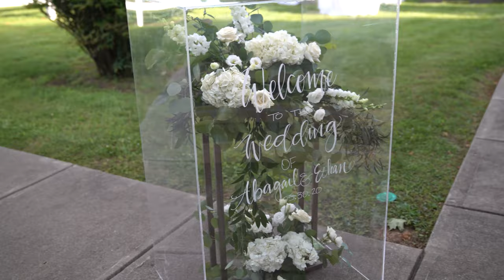E T H A N & A B A G A I L (4K Kentucky Wedding) Hill and Valley Farms Bed and Breakfast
ETHAN + ABAGAIL

Florals, coordinating, setup 313maple
Rentals C|M|S Vintage Rentals
DJ Mike Scales
Video Nathan Stearns
Photography Megan Newton Photography
Cake Shanna Bakes
Cheesecakes Just Say Cheesecake

Song: Chptrs- Obvious